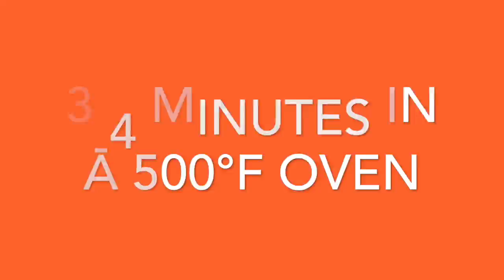How to Cook Perfect Steak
How to cook a perfect steak? Sear it in a hot cast-iron skillet, then finish it in the oven. You’ll get a nice crusty exterior and a juicy interior, every time.